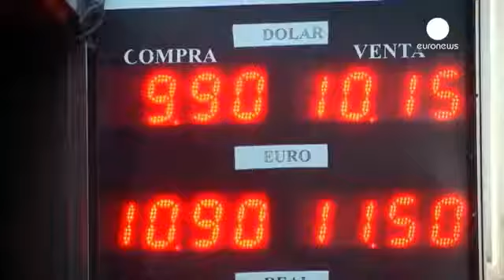Argentine fin du contrôle des changes economy